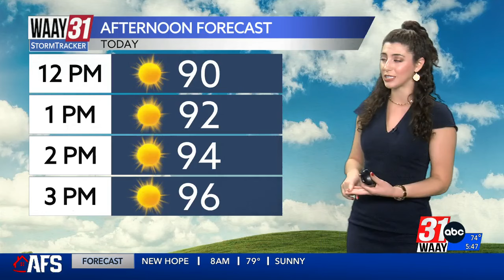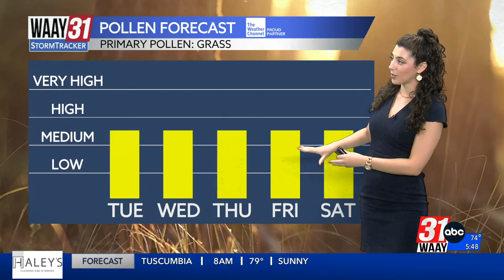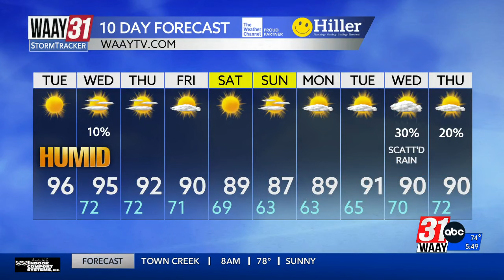Grace Anello's Tuesday Morning Forecast 8.6.24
Heat, humidity, and pollen are ours to keep!